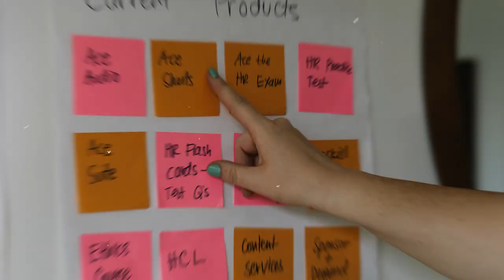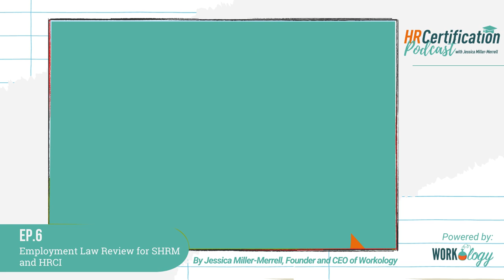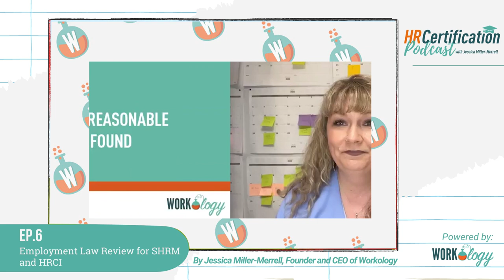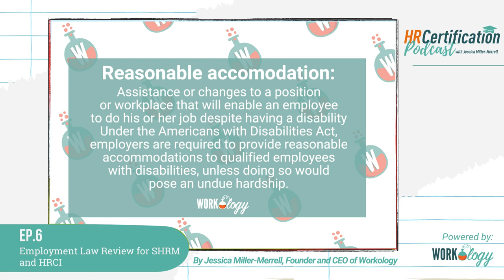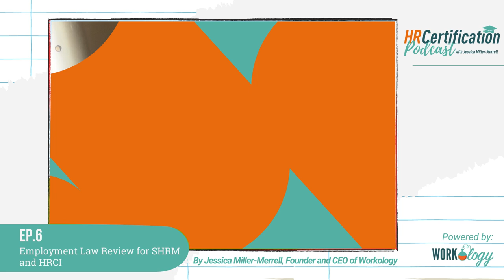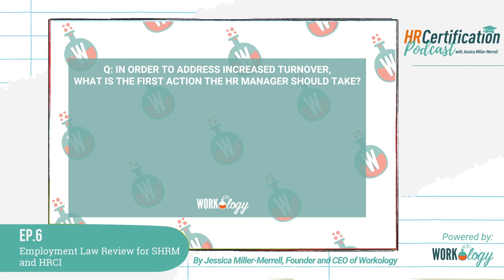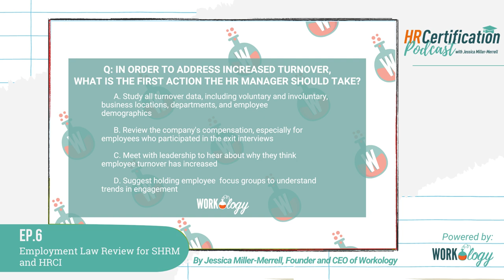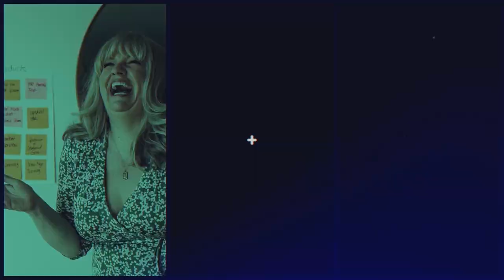HR Certification Podcast Episode 6: Employment Law Review for SHRM and HRCI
In this episode, we're talking about US-based employment law and that is important for all certifications. The aPHR, the PHR, the SPHR, the SHRM-CP and the SHRM-SCP. You, if you're taking any of those exams, will be answering questions on US employment law, guaranteed. This is different if you are taking the aPHRi, the PHRi, or the SPHRi, you will not be required to answer any US-based employment law question. So you can skip this episode of the podcast if that's you. You can also skip this episode if you taking the SHRM-CP or the SHRM-SCP and you are living and located outside of the US. You are not going to have any US-based employment law questions on your SHRM exams if you're located outside the US.